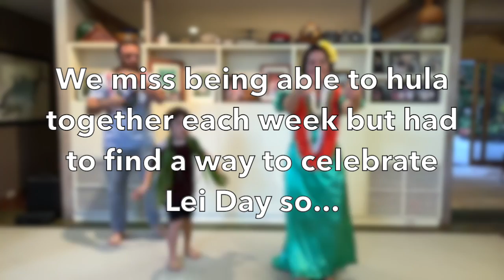May Day is Lei Day in Hawaiʻi V. 2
Virtual Hula Performance